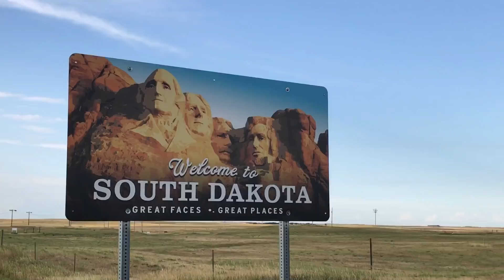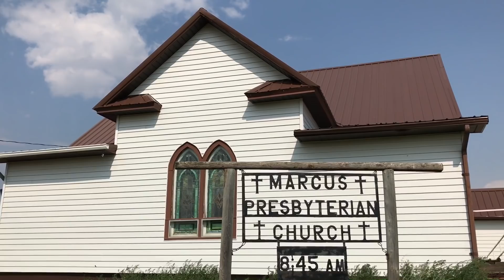This Is Country TV episode 5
This Is Country TV episode 5 - This week Brian Doty takes you to South Dakota for a horseback ride around the Weyer Ranch with his long time friends Cody and Denise Weyer. Cody is a fourth generation cowboy on the family place they settled in 1918. You will also get a little history on the abandoned town of Marcus, SD and then a peek in the 'kitchen on the prairie' with Denise for chicken fried steak.

Music from...
Dolly Shine- "Rattlesnake"
The Statesboro Revue- "Undone"
Prophets and Outlaws- "Texas Home"
Corb Lund "This Is My Prairie"
Aaron Watson "Zero To Sixty"

From local town events, ranching & rodeos, hunting, live music and charity work, Brian will show you the simpler way of life. With a new destination each week you will learn of small town hot spots, the cowboy lifestyle and good people helping those in need.